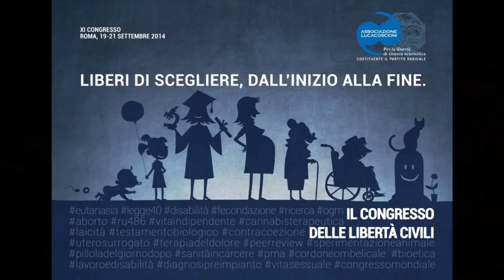Carmen Giardina - XI Congresso Ass. Luca Coscioni 20/09/14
XI Congresso Associazione Luca Coscioni, dal 19 al 21 settembre 2014 a Roma, Hotel Radisson in via Turati 171.

‘Il Congresso delle libertà civili’, quelle su cui Parlamento e Governo latitano: autodeterminazione sull'inizio e fine vita, fecondazione, aborto, eutanasia, libertà di ricerca scientifica.